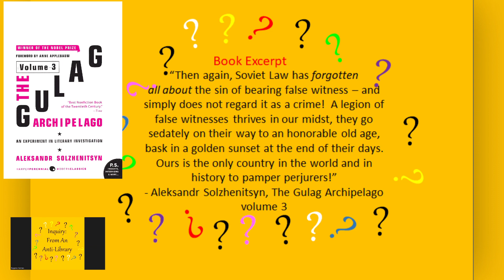An Excerpt (3/3) From The Gulag Archipelago [Volume 3]: by Aleksandr Solzhenitsyn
Genre: History